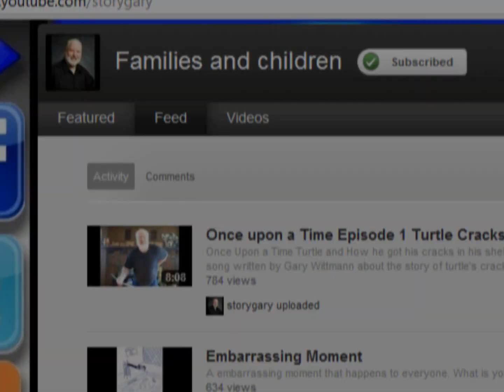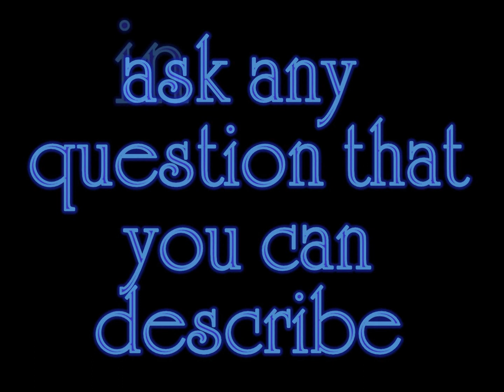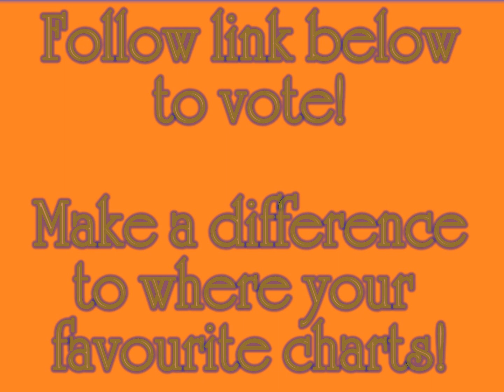Rihanna Where Have You Been for Idol Final? Gaga for Glee? and Simpsons Go Gaga - Ask the Teen #77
(Vote as much as you want! Tell me who you voted below!)

Happy Thursday everyone! Thanks for checking back here for another episode of Ask the Teen - if you've got a question you'd like me to answer, leave it below or send it to me as an inbox message and do the same with any shoutout requests you may have!

Once again, thanks for watching and supporting my videos :) If you haven't already, I'd really appreciate it if you would subscribe and then I'll be able to see you next week for another episode!

1. S&M
2. What's My Name? feat. Drake
3. Cheers (Drink To That)
4. Fading
5. Only Girl (In The World)
6. California King Bed
7. Man Down
8. Raining Men feat. Nicki Minaj
9. Complicated
10. Skin
Rihanna Where Have You Been Live American Idol Talk That Music Video 2012 KCA Jonathan Ross We Found Love Lyrics Rock In Rio Festival Katy Perry Last Friday Night T.G.I.F. Official Rihanna We Found Love Rihanna We Found Love Lyrics We Found Love Katy Perry Last Friday Night TGIF Love You Like A Love Song Selena Gomez Jay Leno Justin Bieber Moves Like Jagger VEVO RihannaVEVO
Trailer katy Perry Katy Perry (Musical Artist) Clip World Tour Concert Movie Preview Footage Epic Music Video Music Concert Teenage Dream Firework One of the boys Katy Hudson Part of me Russell Brand I Kissed A Girl (Composition) E.T. feat. Kanye West 3D Divorce Breakup Rumors Entertainment News Gossip